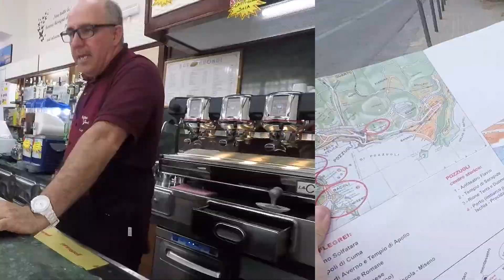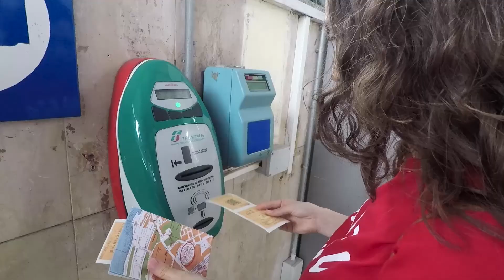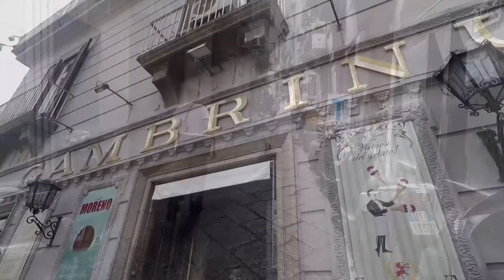1 Günde Napoli | Naples in One Day | Temmuz 2017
İtalya'nın kendine özgü şehri Napoli'de bir gün!

Pizzacı Michele'nin önünde bitmeyen kuyruk, korkup geri döndüğümüz ara sokaklar. Daha fazlası videoda ! :)

Napoli Nasıl Bir Yer?
Napoli'de Ne Yapılır?
Napoli Ulaşım
Napoli'de Nerede Pizza Yenir?
Napoli Güvenilir mi?
Napoli Kahve Molası
Napoli'ye Nasıl Gidilir?